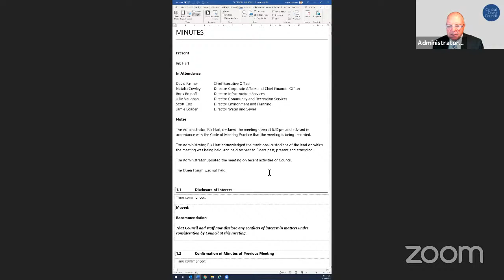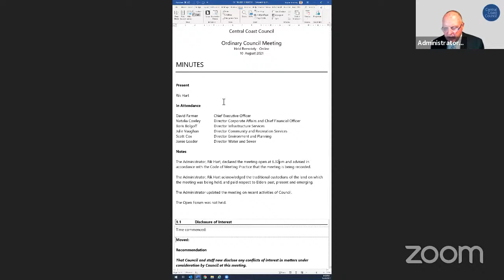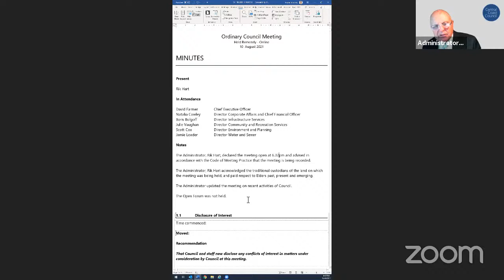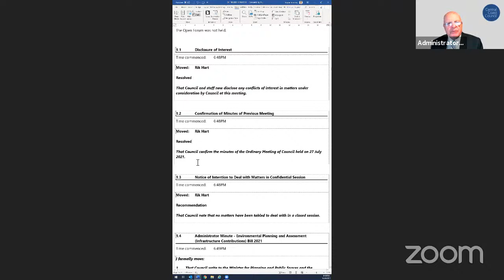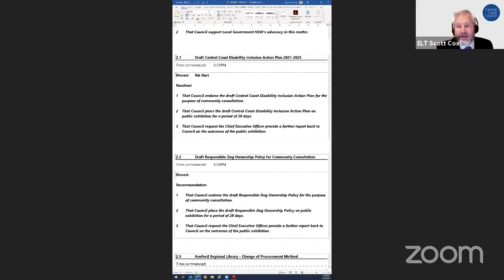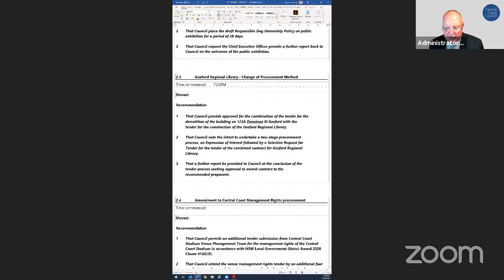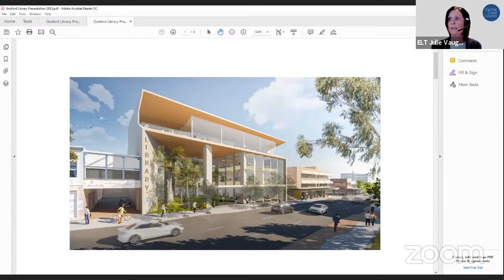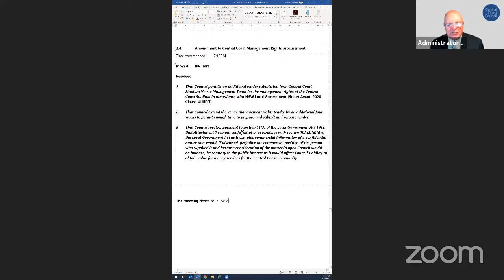10-8-2021 Central Coast Council Meeting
Please note that Confidential Sessions within a Council Meeting will not be webcast.

The webcast of Council Meetings is not, and shall not, be taken to be an official record of Central Coast Council or of any meeting or discussion depicted therein. Central Coast Council does not accept liability for any defamatory remarks or inappropriate comments that are made during the course of a meeting. Recordings of Council Meetings are copyright protected and cannot be reused or reproduced without approval from Council.